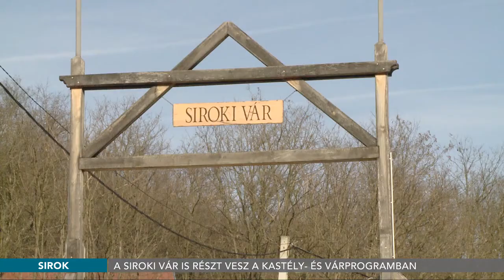A siroki vár is részt vesz a Kastély- és Várprogramban - 2018.01.25.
A siroki vár is bekerült a Kastély- és Várprogramba. Ennek köszönhetően többek között elkezdik majd a felső vár régészeti feltárását, valamint megerősítik a falakat. Virág Zsolt miniszteri biztos a településen tett személyes látogatásán jelentette be, hogy a program egyik zászlós hajója lesz a siroki vár. Így egyike azon 39 épületnek, melyek részt vesznek a nemzeti programban.